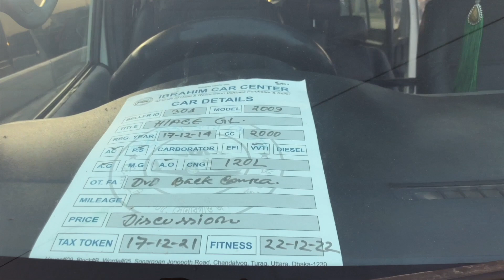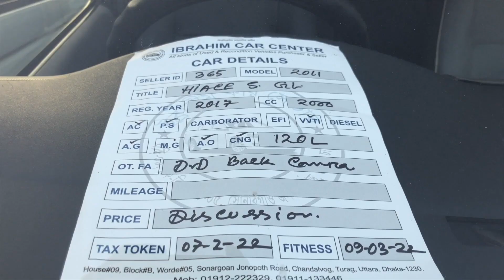Toyota hiace used car showroom in Bangladesh || সেকেন্ড হ্যান্ড হাইস গাড়ি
The ibrahim car center
Biggest Second hand car showroom  in Bangladesh
Location: Dia bari Uttara Dhaka 1230
Bangla TECH Desk, Car Vog:
আপনি যদি বা যে ব্র্যান্ড, মডেলের, গাড়ির কন্ডিশন এবং কি দামে বিক্রি হচ্ছে এই বিষয়গুলোর উপর একটি বিস্তারিত রিসার্চ করেন তবে আপনি একটি নির্দিষ্ট গাড়ির বর্তমান বাজার মূল্য সম্পর্কে ধারণা পাবেন এবং বাজারমূল্যের চেয়ে অধিক দাম দিয়ে কিনে ঠকার সম্ভাবনা থেকে আপনি বেঁচে যাবেন। এ কারণেই গাড়ি কেনার আগে ধৈর্যের সাথে, যথেষ্ট সময় নিয়ে বিভিন্ন সোর্স ঘেটে গাড়ির বিভিন্ন ধরণের কন্ডিশন ও দাম সম্পর্কে জানা এবং তুলনামূলক বিশ্লেষণ করার ব্যাপারটি গুরুত্বপূর্ণ।

Recondition hybrid non hybrid car Showroom price:
Second hand car showroom price: